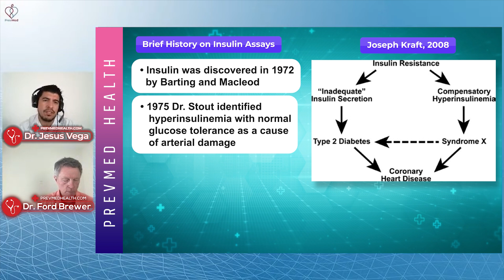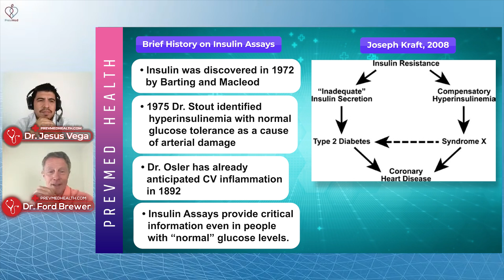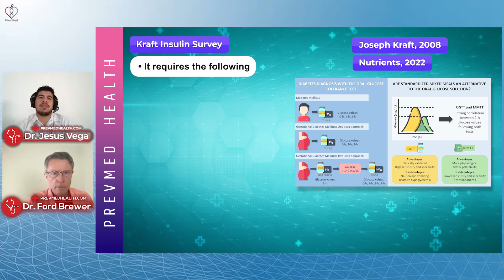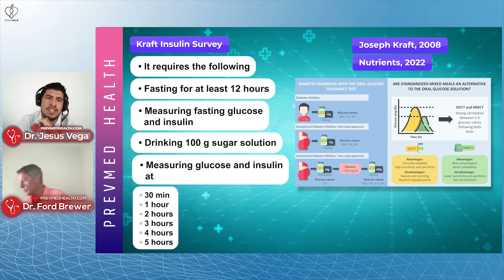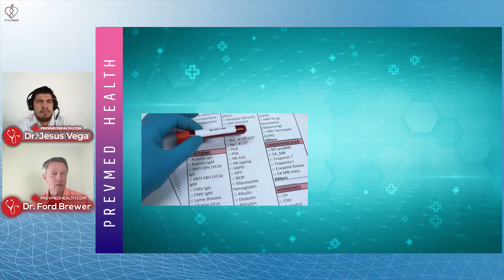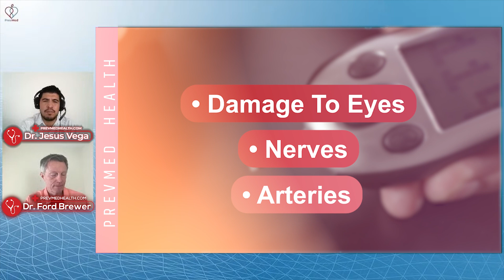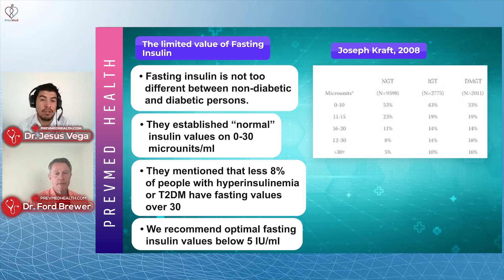EVERYTHING About Testing For Insulin Resistance Part 1